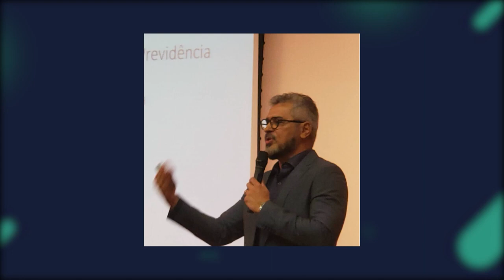Muita gente quis saber! STJ decide foro competente para julgar MS, Isenção de IR para aposentados...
Este vídeo chamou a atenção do público nesta semana. Veja os assuntos:

Boletim de Notícias Previdenciárias do dia 2 de abril.
- Isenção de IR para aposentados.
- STJ decide foro competente para julgar MS.
- Justiça Federal concede abono de permanência para servidora.
- Perícia médica no INSS e marco inicial do benefício.
- Empregador doméstico e prazo para recolhimentos.
- Dependentes e verbas rescisórias.